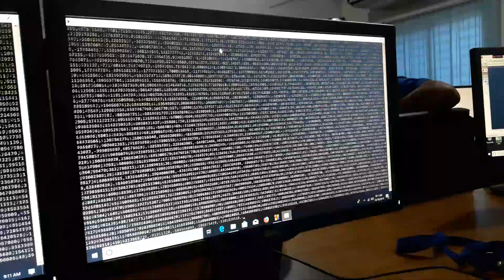Hacking Our Varsity PC